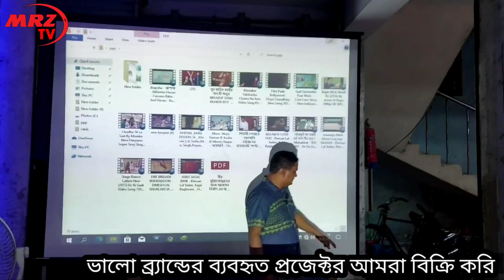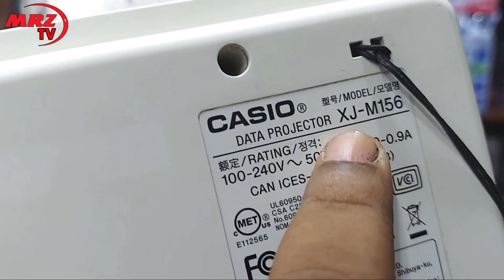ব্যবহারিত জাপানি প্রজেক্টর নতুন কালেকশন, কিভাবে ভাল প্রজেক্টর কিনবেন৷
শেরপুরের নকলা থানা সুমাইয়া প্লাজা নিচতলা একতা কম্পিউটার 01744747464